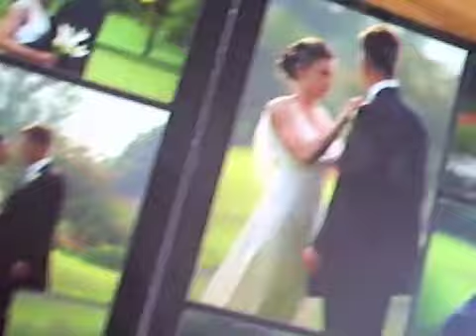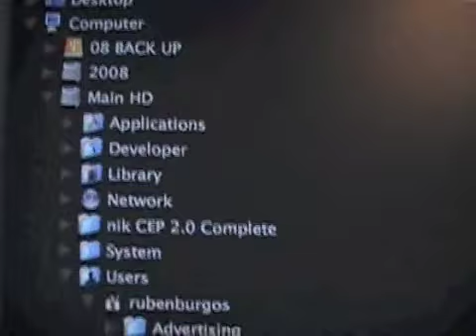G&R Photography at work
G&R photography on location